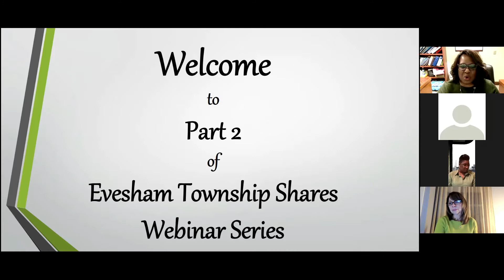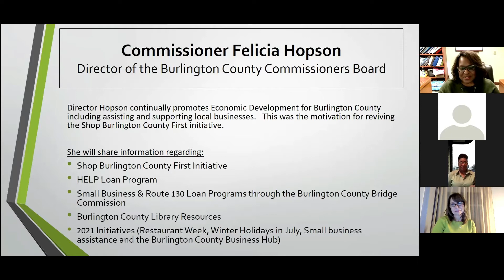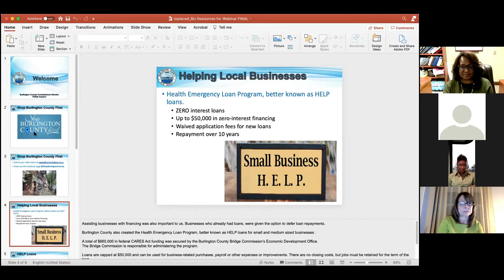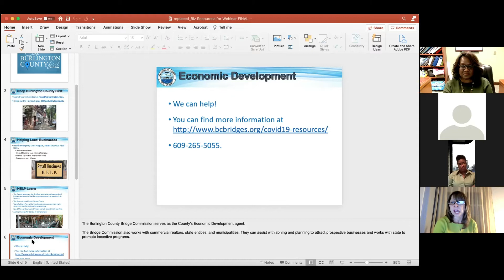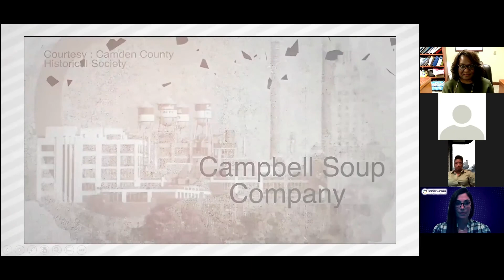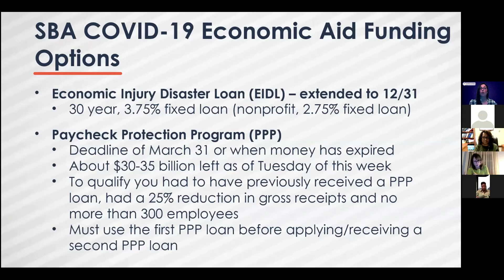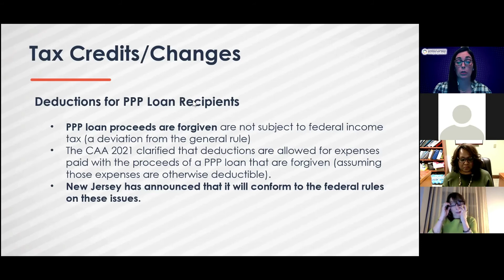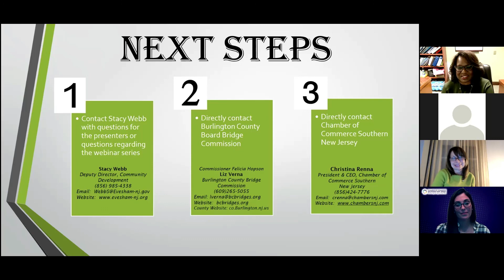Evesham Shares February 2021 Webinar for Businesses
Evesham Township is actively working to ensure that our local businesses are informed of all programs, aid and support available amid the COVID-19 crisis and thereafter.

Monthly “Evesham Shares” Webinars will be held with various speakers who will inform the local and small businesses of options and assistance currently available.

The February webinar features information from Felicia Hopson - Burlington County Board of Commissioners Director, and Christina Renna - President of the Chamber of Commerce Southern New Jersey!